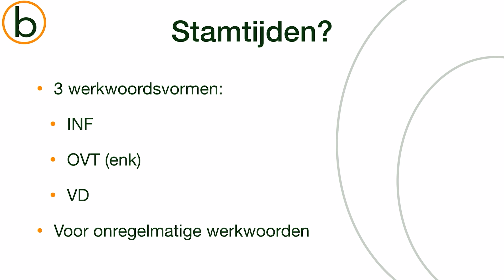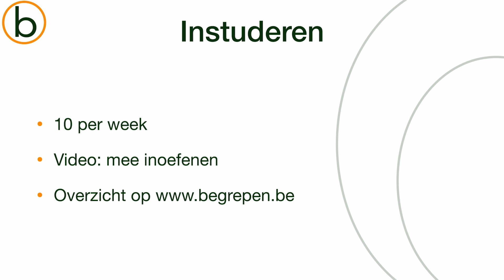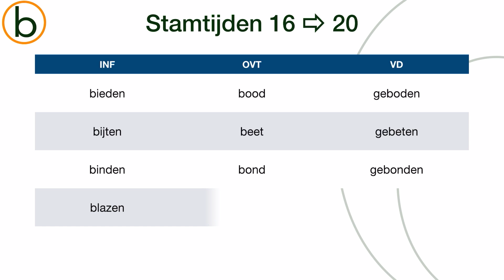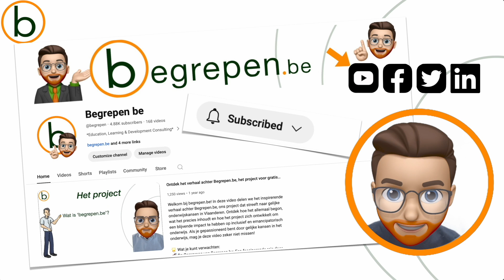De stamtijden, video 2: van 11 - 20. Leer de onregelmatige werkwoorden, incl woordverklaringen!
In deze video leer je op een eenvoudige manier de stamtijden van de meest voorkomende onregelmatige werkwoorden in het Nederlands. Met duidelijke uitleg en handige woordverklaringen, maak je je deze lastige werkwoorden snel eigen.

Bekijk ook de andere video's uit de playlist, en bezoek onze website voor een volledig overzicht

Keep on watching, liking and sharing!